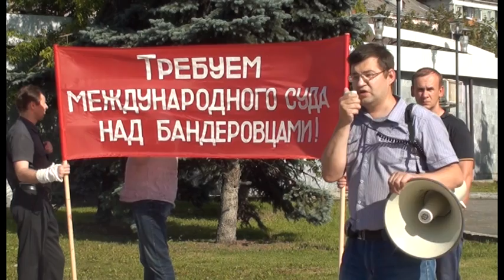Выступление Сергея Андреянова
Митинг в поддержку Новороссии. Пермь, 9 июля 2014 года.